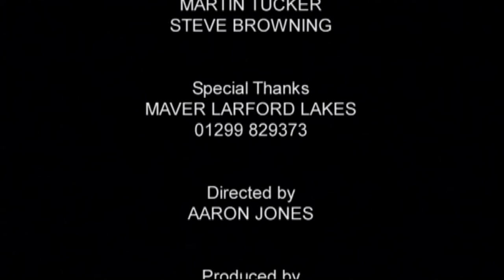CRP199 BOB NUDD - COMMERCIAL CARP TACTICS; CARP POLE UP IN THE WATER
Learn to catch more fish with the master angler
Directed by Liam Dale for Clean River Fishing